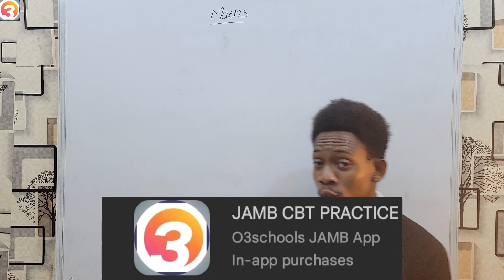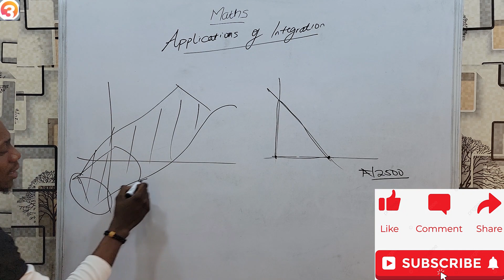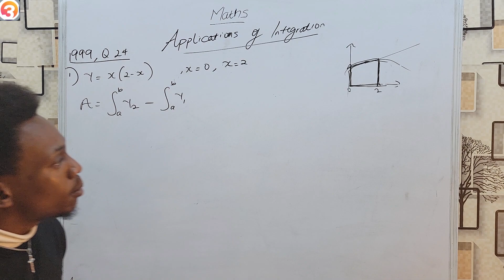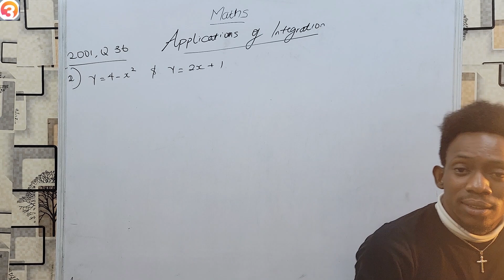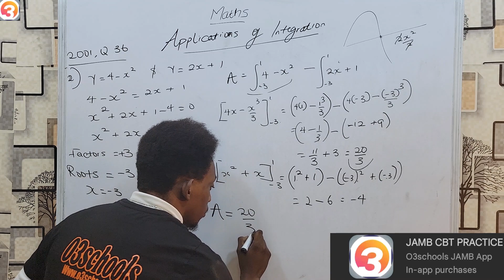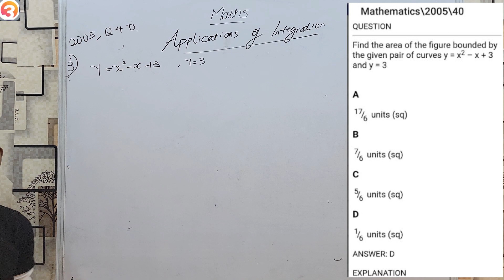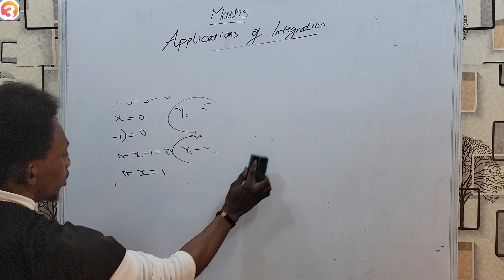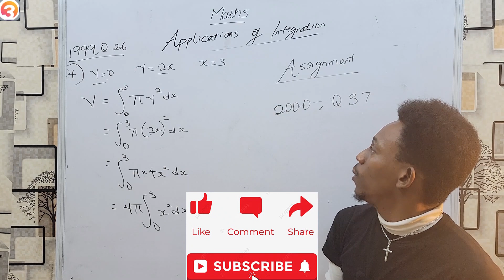JAMB Mathematics 2025 EP 33 - Applications of Integration _ Likkey Exam Questions & Solutions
This is the 33rd Episode of the JAMB Mathematics Online tutorials.

 In this Episode, we learn about Applications of Integration as well as solve lots of questions from the O3SCHOOLS JAMB CBT PRACTICE APP.